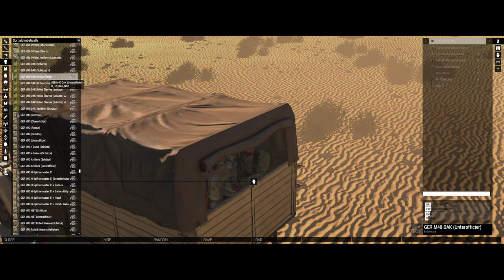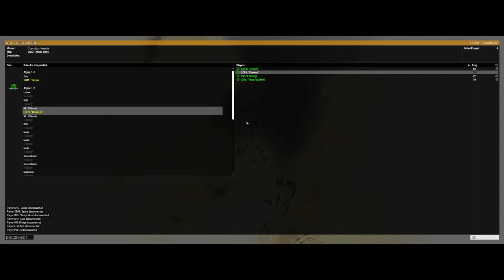ARMA 3 WW2 British Commandos - Operation Needle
Also leave a comment on how I'm doing / how are the videos looking.

;-D

BUT YEAH
Cya